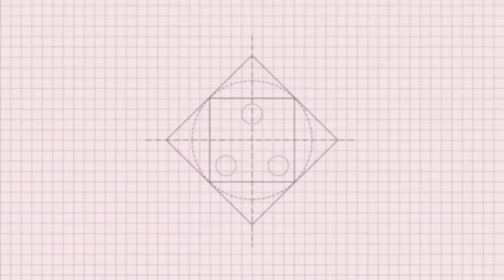DIY: sea shell craft idea/easy to make it/Rithan 4 minutes craft/in Tamil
Hi friends. In this DIY video, I am shared awesome how to Make your home.I hope you will find this video useful

If you happen to like this video, then please hit the like button, share and subscribe  to my channel.if you have any suggestions or feedback, please let me know in the comment sectio